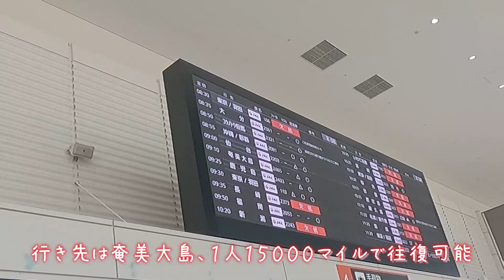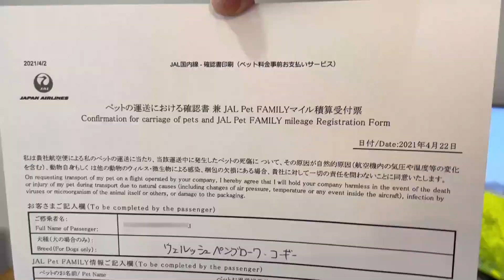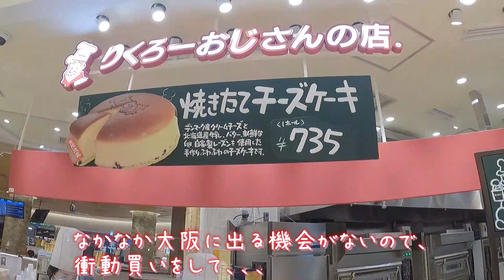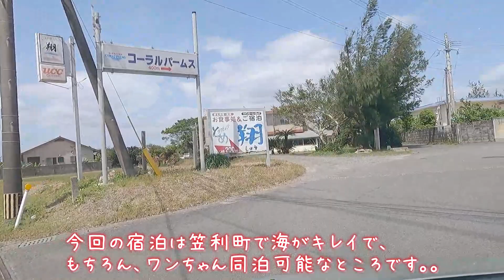マイレージ消化で行く犬連れ旅in奄美大島① Trip to AMAMI-Island, Kagoshima with corgi【コーギー犬モナ082】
※本動画の撮影は緊急事態宣言発令前の2021/4/18~4/22の間に行われております。

過去のフライトやクレカ決済でコツコツためたJALのマイレージですが、どんどん期限が切れて
eJALポイントに交換しないと無駄になってしまいます。
でもこの「eJALポイント」は1マイル=１円の価値にしかならないので、やはり特典航空券として利用するのが一番お得。

そんなわけで、４月に中旬に急遽犬連れ奄美大島旅行をして来ました。
今回は初日フライトの様子とホテル到着までをお届けします。

参考URL
・JAL ペットサービスファミリーサービス

・奄美大島でワンちゃん同乗OKのレンタカー（詳細は電話で確認必須）２０２１年４月現在
奄美空港前レンタカー
（なおその他レンタカー会社もOKなところはあるかもしれませんが、当時はこの２社でした）

（HOME PAGE上は１匹6KGまでと書いてありますが、大型犬も宿泊されてたSMSもみたことあるので、事前に電話で問い合わせください。）

TIMELINE
00:00 Opening
00:14 ワンちゃんの搭乗手続き
02:42 奄美大島へ離陸＆到着
05:25 鶏飯みなとや（奄美大島名物）
06:46 ホテル コーラルパームス

他にもわんちゃんと遊ぶをテーマにいろいろと動画をUPしてますので、

毎日の更新はパパが忙しくて難しいと思いますが、不定期に日常やお出かけ情報をUPして参ります。

また以下でも情報発信していますので、よろしくお願いします。

Hello everyone!
I'm Welsh Corgi Pembroke's Mona.
I met my dad & mom locally while my dad was stationed overseas in 2017 and moved to Kobe, Japan from January 2020.

The name seems to be a girl, but actually, I'm a boy and is named "Mona" just because my parents want to travel to the Principality of Monaco someday, but now I like it (???)

In this video, we went to AMAMI-ISLAND, Kagoshima in April.
Please enjoy our trip with doggy Mona.

Besides, we have uploaded various videos on the theme of playing with doggy, so

I think it's difficult to update every day because my dad is busy, but I will update my daily and outing information on an irregular basis.

We also send information below, so thank you.